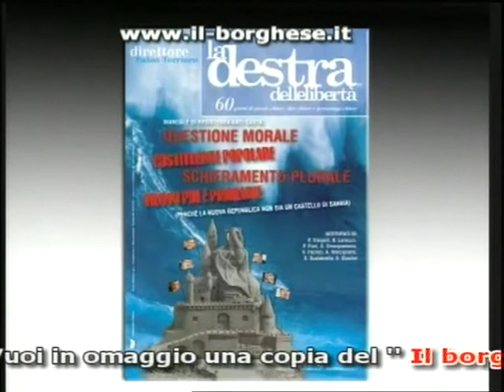Il Borghese in Tv Puntata 19-12-11